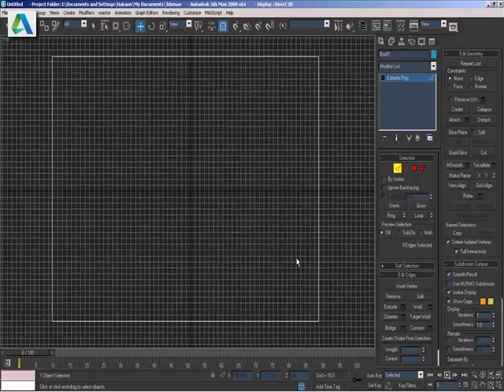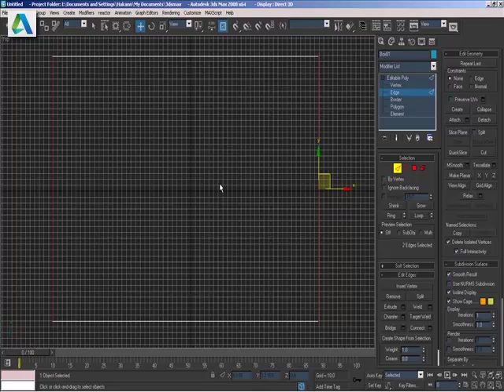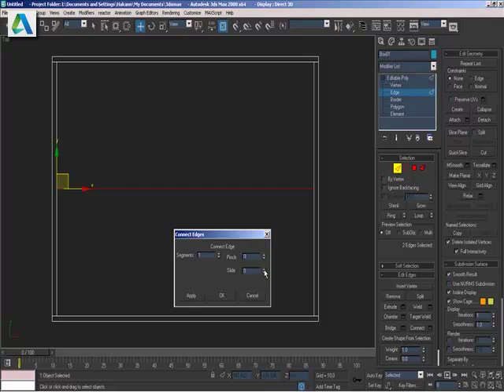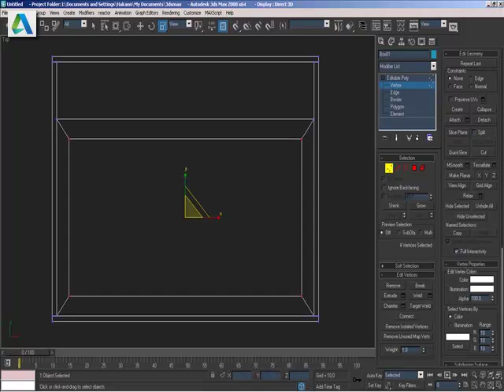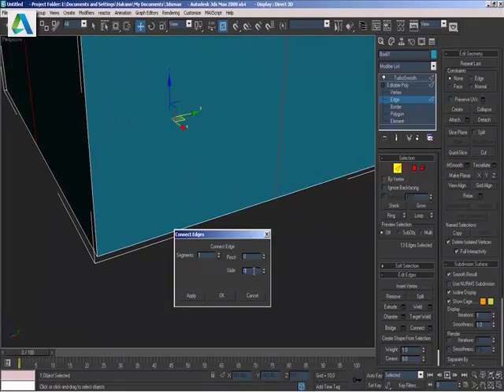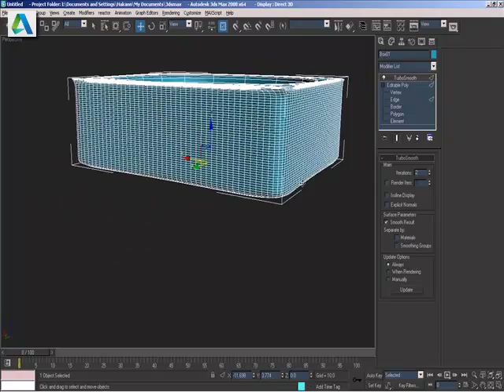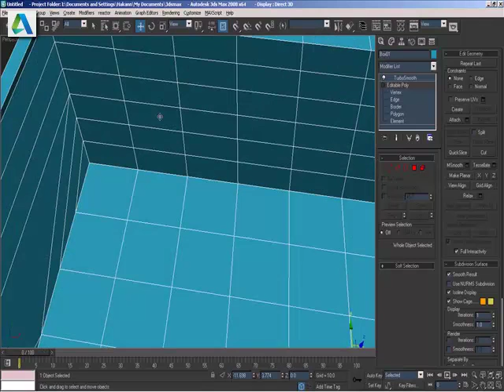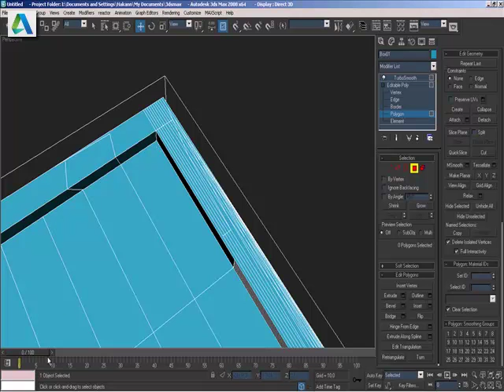Lavabo Modelleme Dersi 1